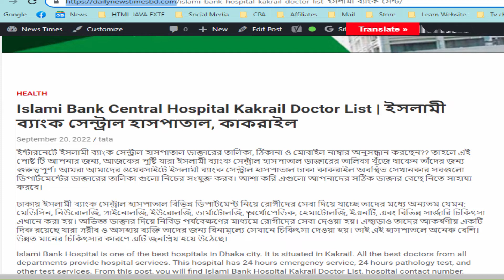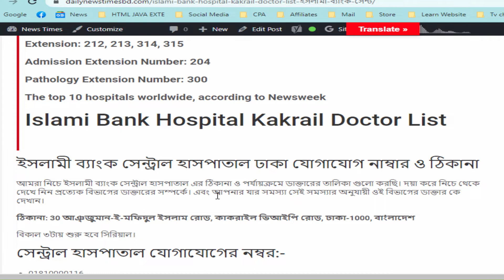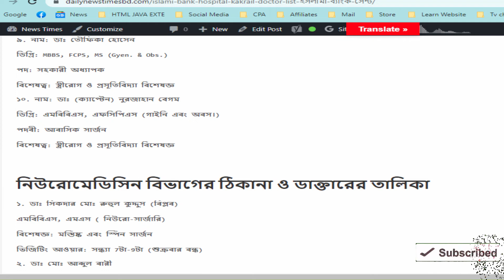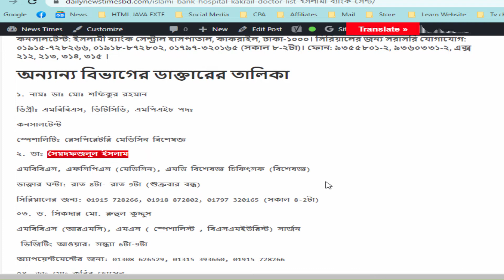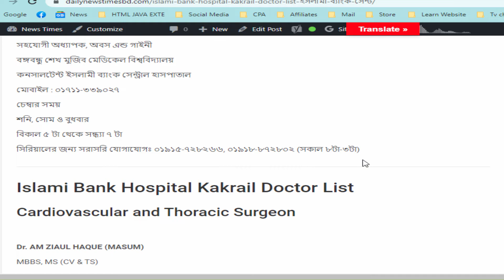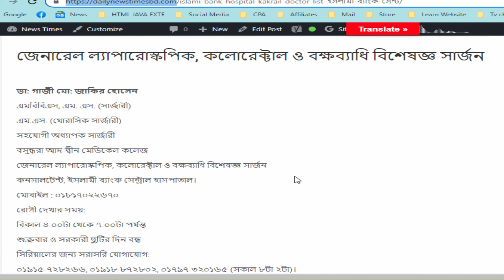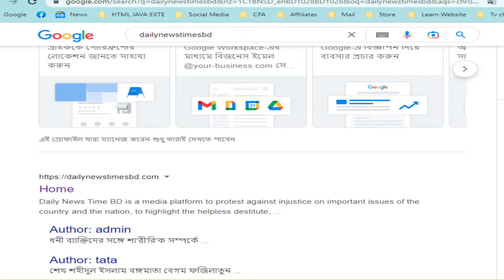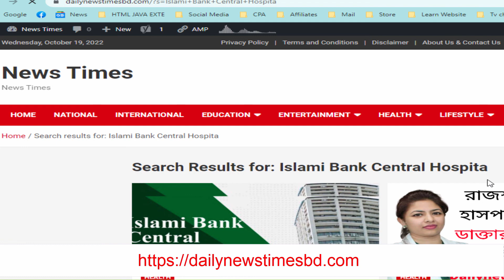Islami Bank Central Hospital Kakrail Doctor List | ইসলামী ব্যাংক সেন্ট্রাল হাসপাতাল, কাকরাইল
This is Twinbaby tapurtupur's Fashion  Official Youtube Channel!!

Islami Bank CentralHospital Kakrail Doctor List ইসলামীব্যাংকসেন্ট্রাল হাসপাতাল, কাকরাইল
 যোগাযোগ করুন:-

☎    ☎ (imo)
🚺 নতুন ব্যবসায় ইচ্ছুক বেকারদের জন্য থাকছে বিশেষ সুযোগ।
1️⃣  সারাদেশে কন্ডিশনে পাইকারি সেল দেয়া হয়।
2️⃣   বিক্রি না হলে পরিবর্তনের সুযোগ।
📵 islamiBankCentralHospital Kakrail Doctor List ইসলামী ব্যাংক সেন্ট্রাল হাসপাতাল, কাকরাইল
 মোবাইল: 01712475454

🙌🙌🙌TwinBaby TapurTupur Fashion 🙌🙌🙌

► Voice: Binoy chowdhruy
► Editing: Binoy chowdhruy
photo source : Google / Internet.

I am hereby declare that all Images use to make this video is from Google Search . Google Advanced Search Is Used to Find all images, usage rights: "free to use, share or modify.

সূত্রঃ Google

 keya moni